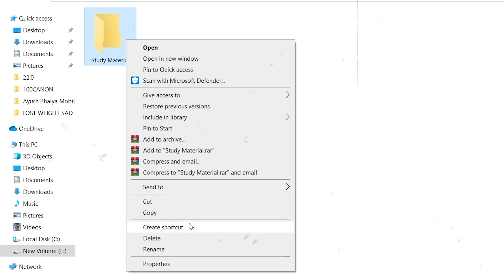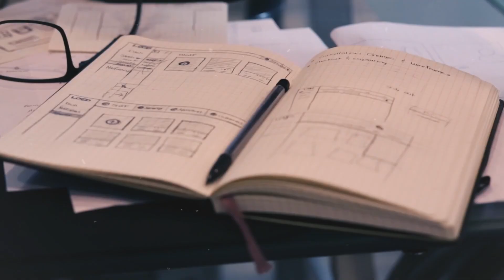How to stop porn addiction ? 😱 | How to stop masturbation ? | How to stop watching porn ?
Hey this is Yuvraj !
In this video you can know how quit porn and masturbation addiction.

1- how to stop masturbation
2- is masturbation good or bad
3- how to stop porn addiction
4- how to stop watching porn
5- how to no fap

MY GEARS -

• LAPTOP [Asus Rog Strix Ryzen 7 RTX3050]
• CAMERA 1 [Cannon 200D ii]
KIT LENS [18-55]
PRIME LENS [50mm]
• CAMERA 2 [GoPro7]
• MIC 1 [Boya BYM1]
• MIC 2 [Local]
• TRIPOD 1 [Digitek]
• TRIPOD 2 [Local]